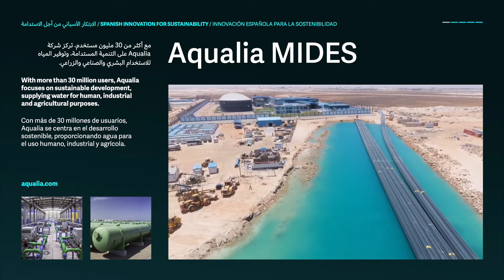Aqualia MIDES: The sustainable desalination solution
Aqualia is a company dedicated to sustainable development through water management. MIDES H2020 is their new project based on a sustainable process for the production of potable water from seawater with low energy consumption.